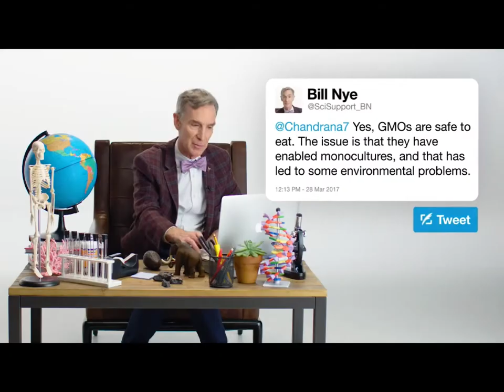Two Minutes Flat Earth